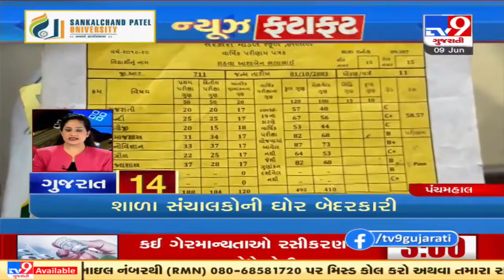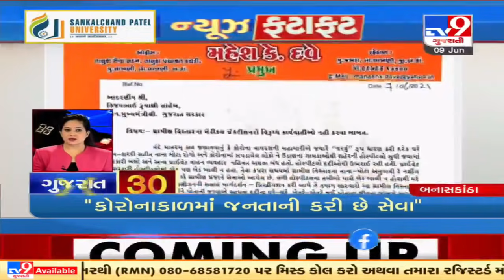Top news stories from Gujarat : 9/6/2021 | TV9News